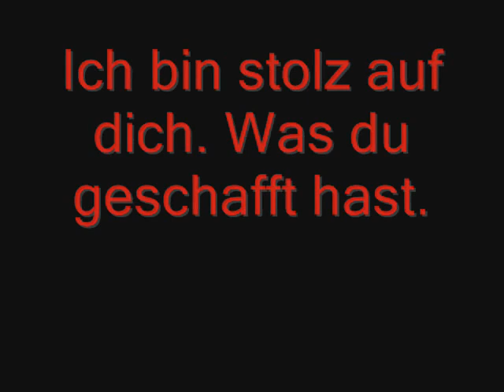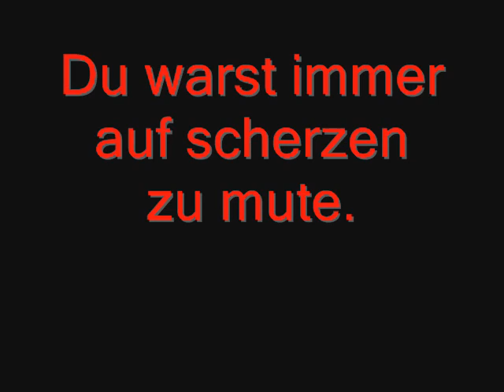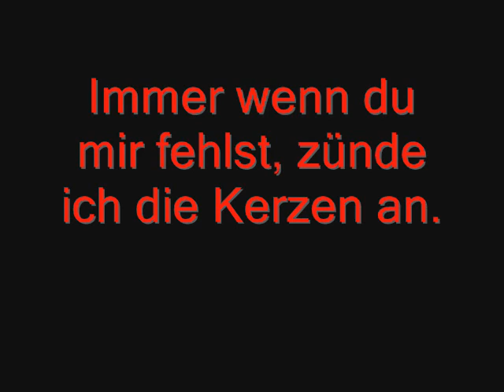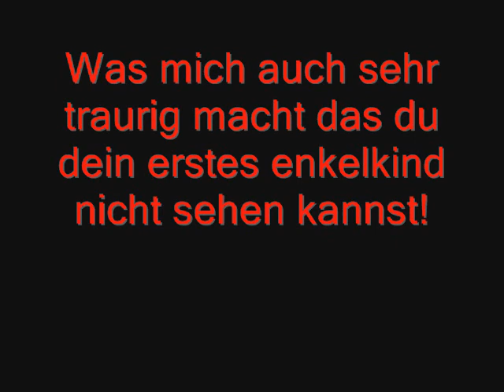papa video wmv 0001